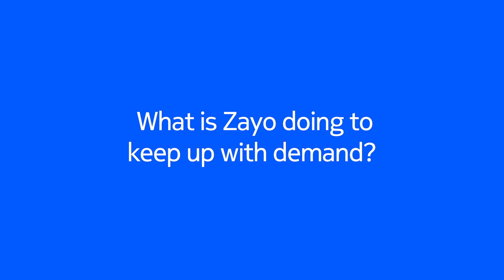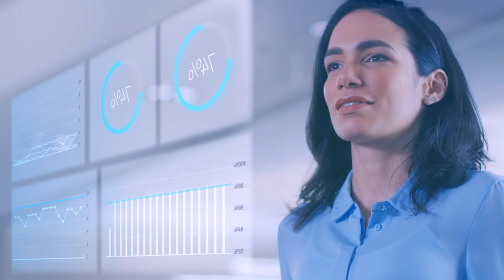Zayo trials Nokia's groundbreaking PSE-6 super-coherent optics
Learn how Zayo is transforming its optical network to deliver exceptional services.